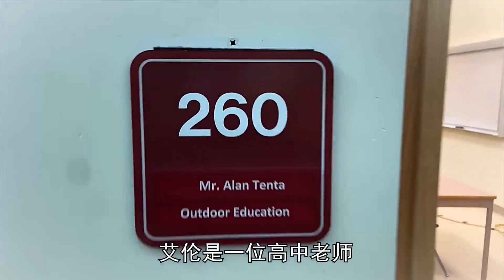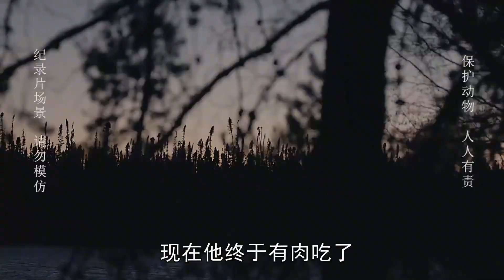荒野獨居第十季01：十位求生專家，挑戰荒野生存100天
荒野獨居第十季01：十位求生專家，挑戰荒野生存100天Living Alone in the Wilderness Season 10 01: Ten Survival Experts Challenge Wilderness Survival for 100 Days